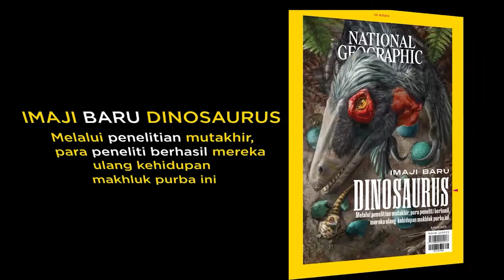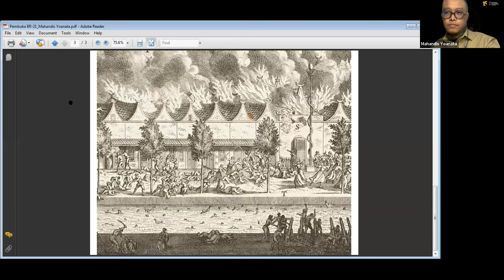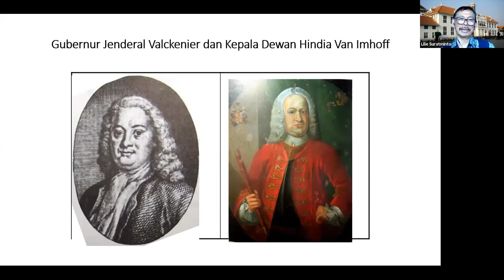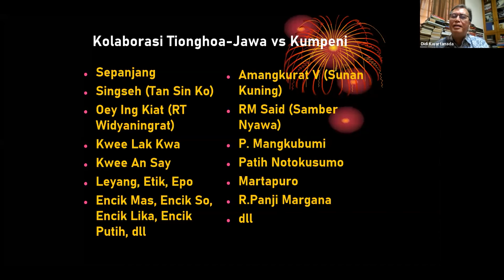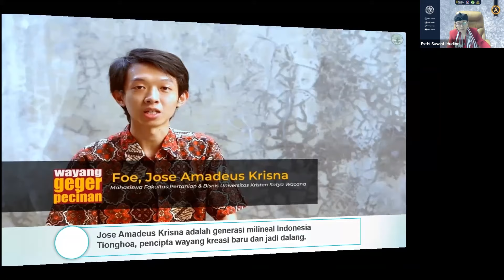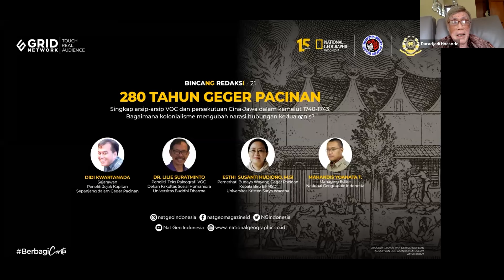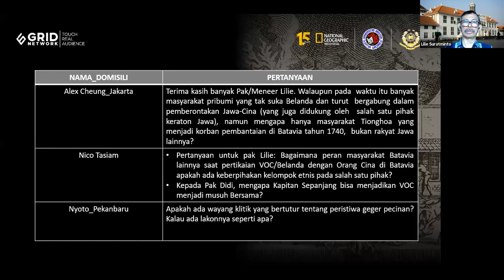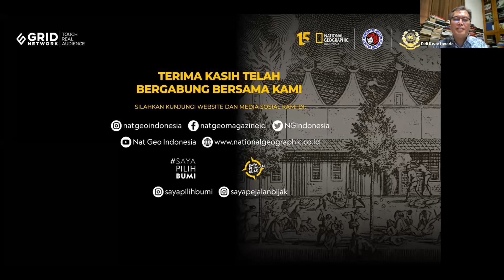INILAH FAKTA DI BALIK PERISTIWA PEMBANTAIAN ETNIS TIONGHOA DI BATAVIA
Geger Pacinan merupakan sebuah pembunuhan terhadap orang keturunan Tionghoa di kota pelabuhan Batavia, Hindia Belanda. Peristiwa ini sendiri terjadi pada tahun 1740. Keresahan yang dirasakan masyarakat Tionghoa diakibatkan oleh pengekangan yang dilakukan Belanda dan juga berkurangnya pendapatan akibat jatuhnya harga gula. Namun sebenarnya ada beberapa peristiwa-peristiwa lain yang melatarbelakangi kejadian tersebut. Lalu apa yang sebenarnya melatarbelakangi kejadian tersebut?

Untuk membahas mengenai arsip-arsip VOC dan peristiwa besar Geger Pacinan, National Geographic Indonesia bersama Universitas Kristen Satya Wacana akan merangkumnya dalam acara Bincang Redaksi ke 21 dengan tajuk 280 Tahun Geger Pacinan.

Saksikan penjelasan mengenai arsip-arsip VOC dan persekutuan Cina-Jawa dalam kemelut 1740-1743 di kanal youtube National Geographic Indonesia.